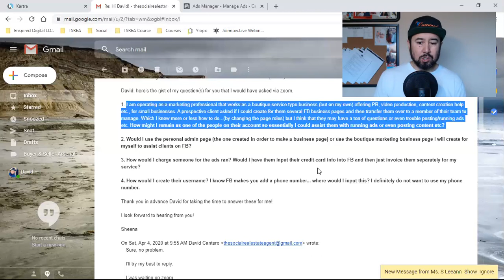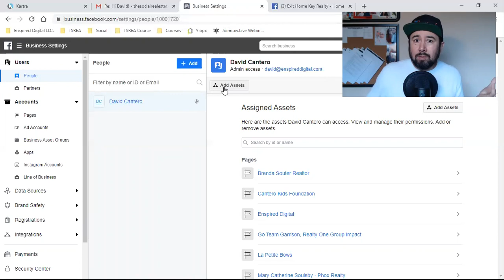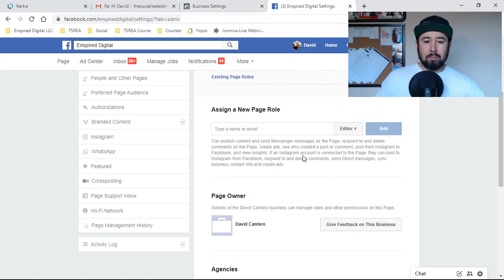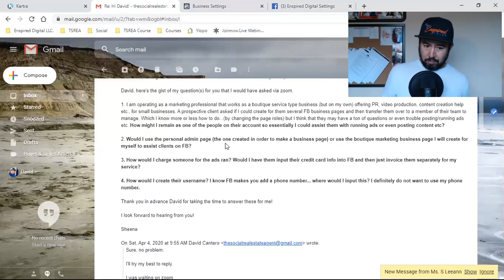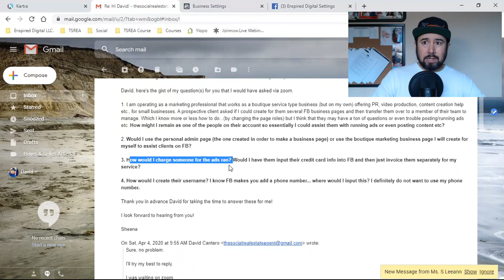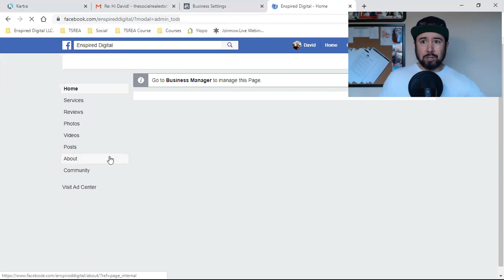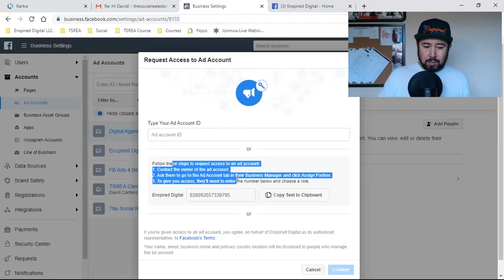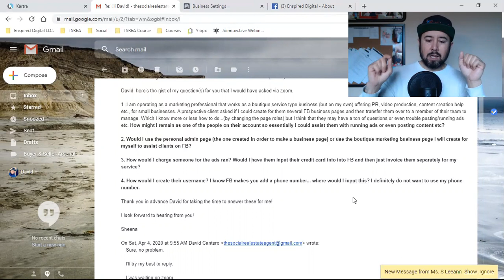HOW I MANAGE FACEBOOK BUSINESS PAGES FOR CLIENTS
If you got any value from today's "HOW I MANAGE FACEBOOK BUSINESS PAGES FOR CLIENTS", please SMASH the LIKE button and click here to subscribe I release weekly videos on Social Media Marketing & Facebook Advertising for today's digital Realtor & Online Entrepreneur!